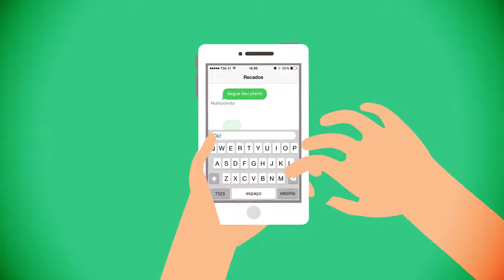Voice Over - Fernando Prado ( Estúdio Animatura )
Extensão do Blog fernandoprado.com com matérias especiais, reproduções de reportagens da TV e conteúdo exclusivo.

Encaminhe pedido de endereço do escritório por email.